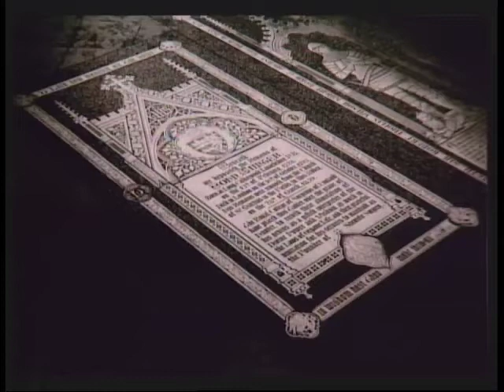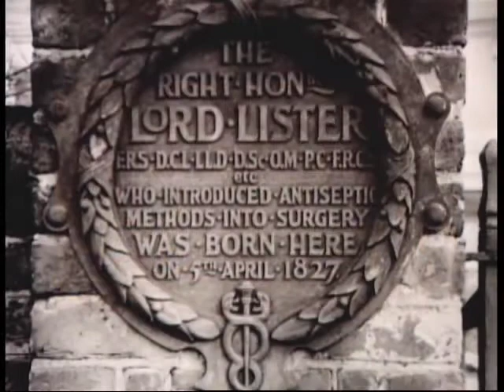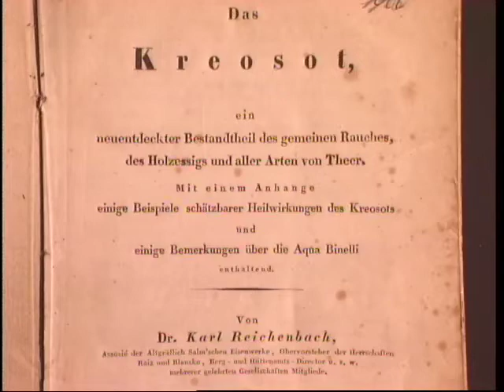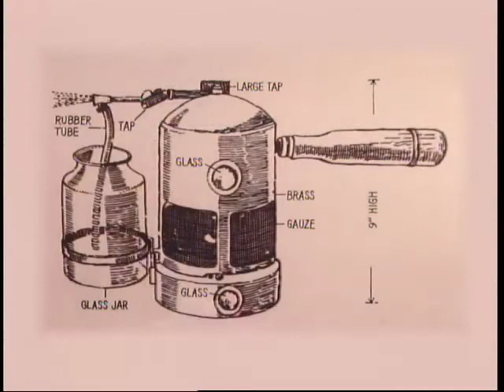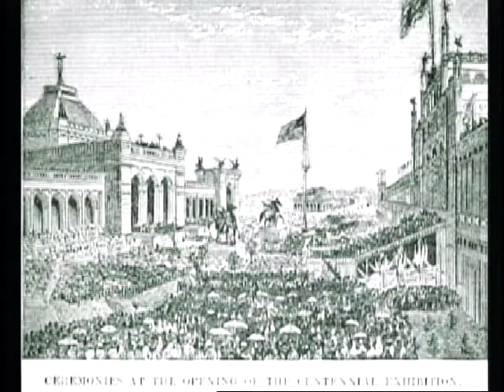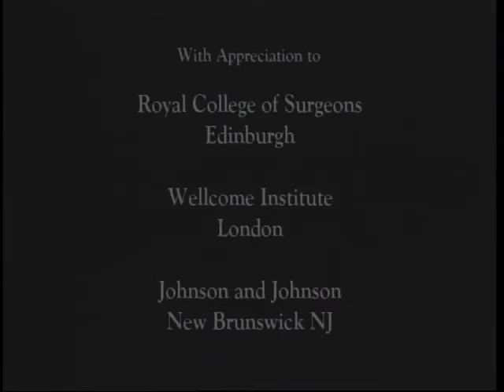Lord Lister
A video biography of Joseph Lord Lister (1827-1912), highlighting his accomplishments in antiseptc surgery. This is one of a medical history series by J. Lee Sedwick, M.D., F.A.C.S., Clinical Professor of Surgery, East Carolina University and Larry Gardner, President of Digifonics, Inc.

Digifonics, Inc.
Producer: Larry Gardner
Executive Producer: J. Lee Sedwick, M.D., F.A.C.S.